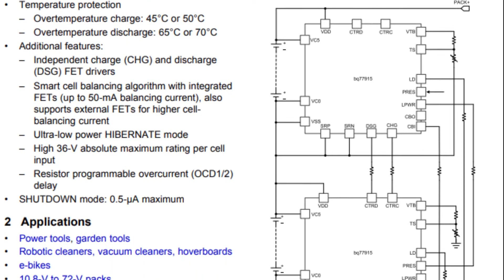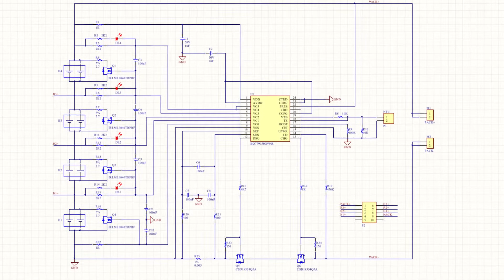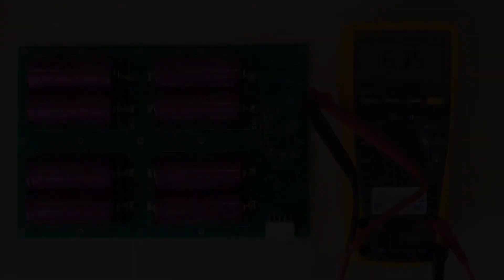Battery Pack on Printed Circuit Board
A complete development of PCB battery pack 14,8V 10000mAh of 26650 Li-Ion Batteries with integrated protection and balancing circuit.

00:00 Intro
00:40 Battery Protection and Balancing
01:04 Schematic and PCB Design
01:54 Battery Holder
02:14 Assembly
06:38 Testing